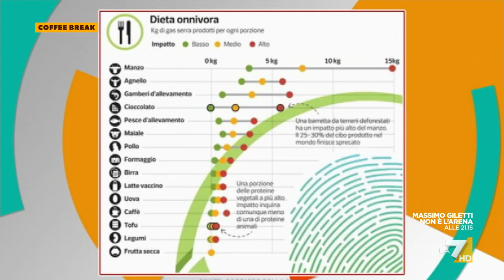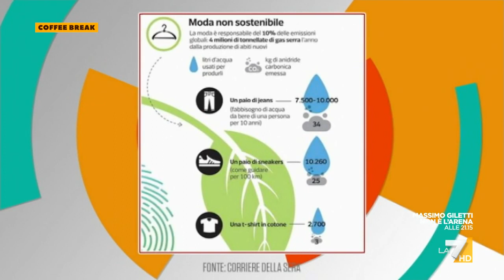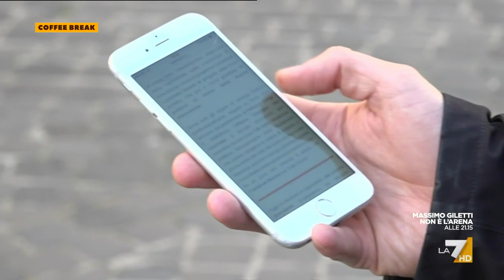Emissioni, l'impronta ecologica della vita quotidiana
Servizio di Camilla Moreno